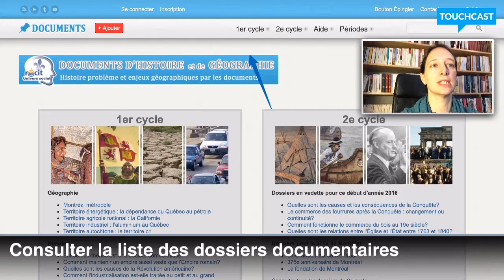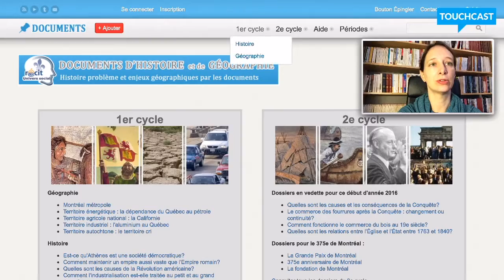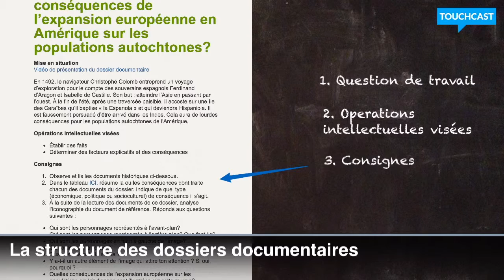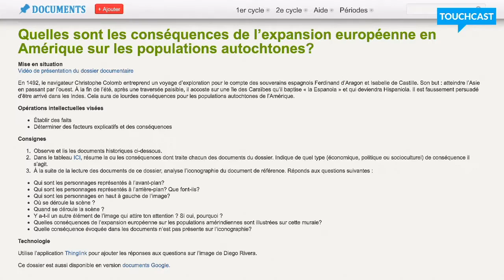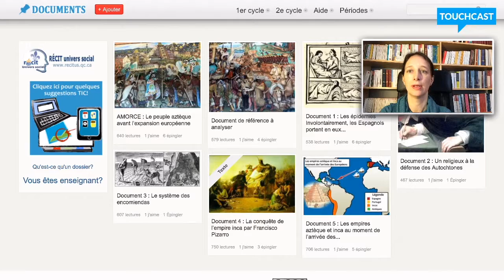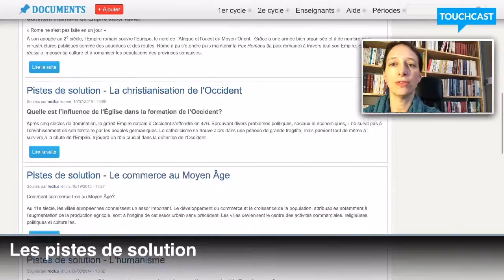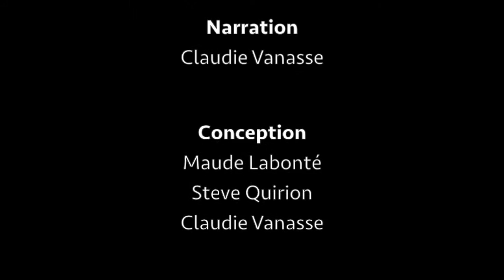Documents - Tutoriel 1 : Découvrir les dossiers documentaires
Cette vidéo porte sur la structure des dossiers documentaires qui se trouvent sur le site documents.recitus.qc.ca. Ces dossiers portent sur les programmes d'histoire et de géographie du 1er et du 2e cycle du secondaire.